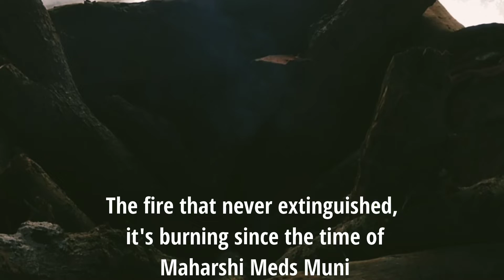The Legends Of Garh Jungle | Shyamarupa Temple & Maharshi Medhas Muni Temple | Pranay Mukherjee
In this video I will tell you a story about a place that has a history of more than 1000 years and many divine events have happened in the past which you may not believe without seeing with your own eyes.  The name of this place is Garh Jungle, this huge ancient forest located in Kankasa block of Durgapur Subdivision, where the legends of Maa Shyamrupa and Maharshi Medhasamuni still lives on..and that's the reason why hundreds of people come here everyday and worship Maa Shyamarupa to fullfill their wishes and for good fortune, In today's video I have tried to say something about the history of this holy place, I hope you'll enjoy this presentation.